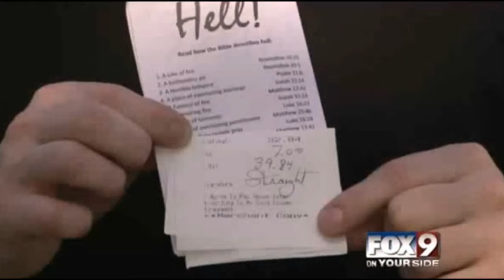The Del & Emerson Show - 9/23/15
Del Shores & Emerson Collins discuss the week in LGBT news.